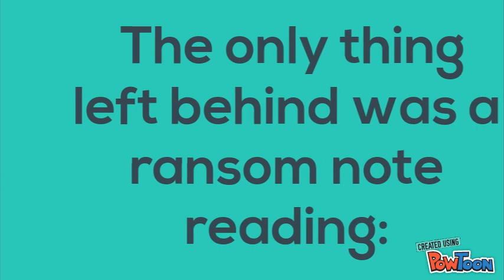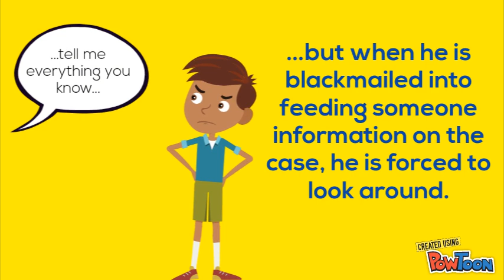Panda-Monium Book Commercial